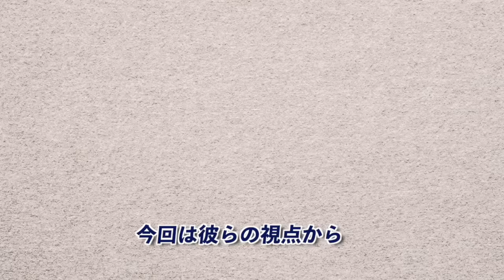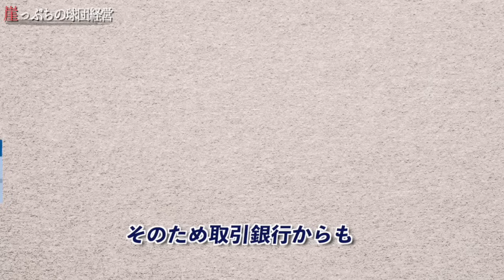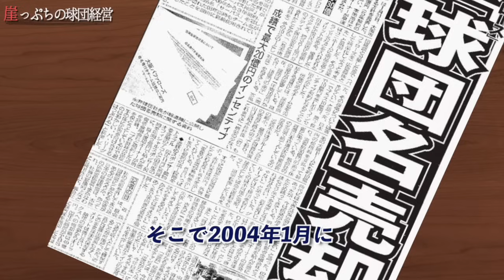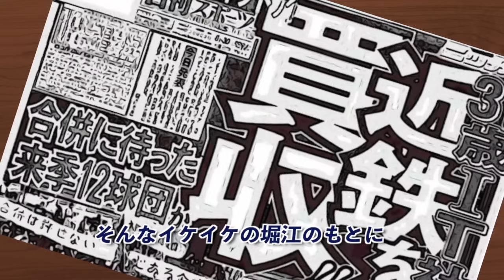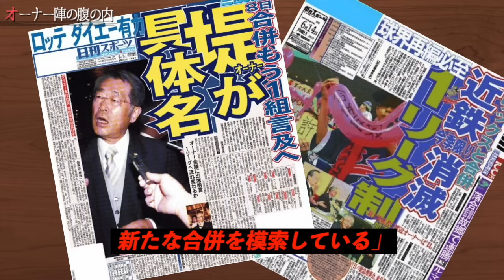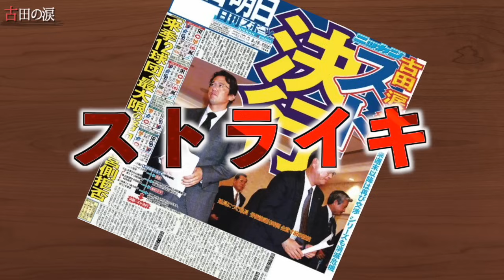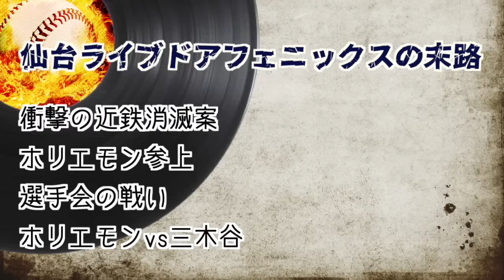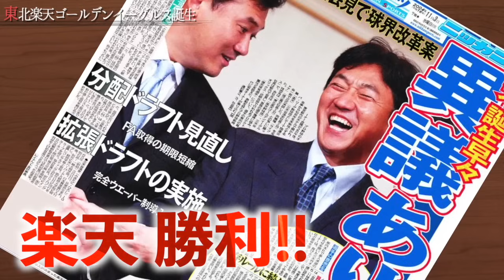【幻のホリエモン球団】仙台ライブドアフェニックスの末路・・・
ホリエモンこと堀江貴文が設立を目指したあるプロ野球団があります。

それは

『仙台ライブドアフェニックス』

球界に風を引き込んだ堀江氏は何を思い、なぜ行動を起こしたのか？調べた情報を解説してみました。

0:00 OP
0:50 衝撃の近鉄消滅案
05:05 ホリエモン参上
11:17 選手会の戦い
18:58 ホリエモンvs三木谷